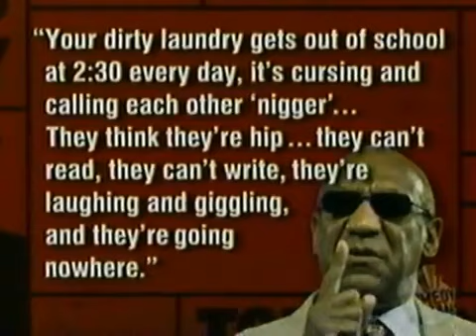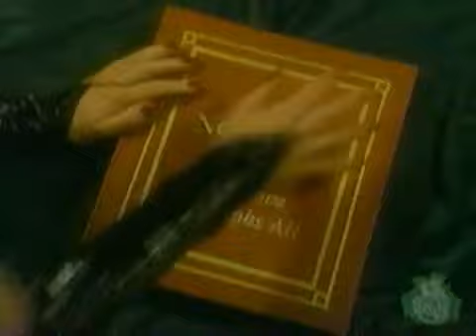Tough Crowd () Lenny Clarke, Kevin Hart, Jim Norton, Patrice O'Neal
Air Date:
Guests: Lenny Clarke, Kevin Hart, Jim Norton, Patrice O'Neal